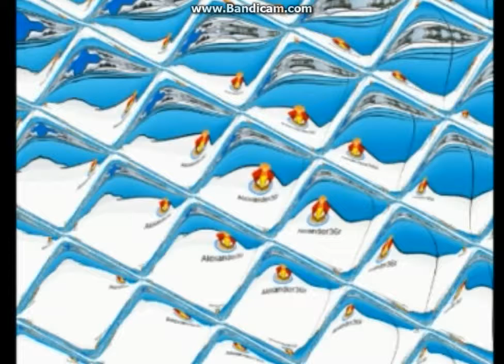Club Penguin Stranded at the Forbidden Island Part 3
Finally, I got it finish